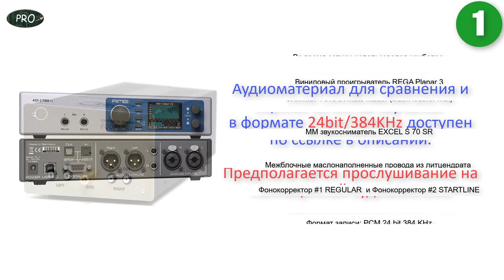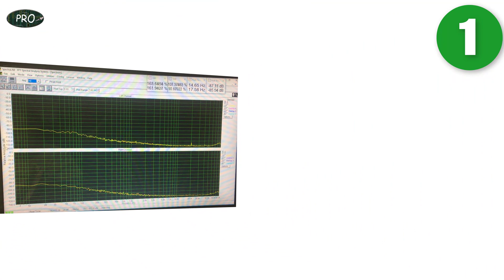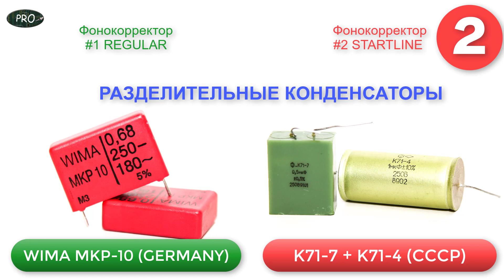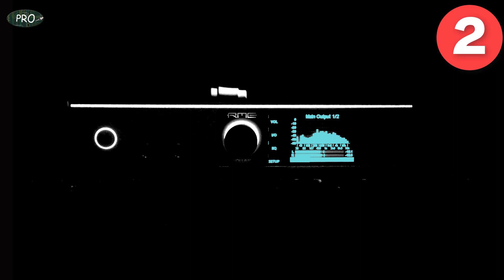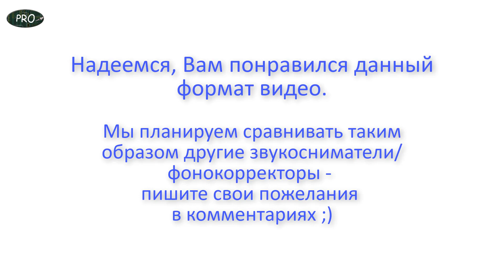Сравнение фонокорректоров. Sound test.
В этом видео мы сравним фонокорректоры, собранные на разных радиодеталях, но абсолютно одинаковых по всем техническим характеристикам, и сравним звучание каждого из них.
Ссылка на аудиофрагменты в hi-res (24bit 384 KHz) для сравнения (файлы везде одинаковые, выбирайте кому-какой удобнее):
Посетите интернет-магазин soberi.pro
Какова зависимость радиодеталей на звук? - именно в этом вопросе мы постараемся дать ответ.

В файлах, прикрепленных к видео, Вы сами сможете убедиться насколько влияют радиодетали на качество звучания. Надеемся, что наш sound test даст Вам отчетливое представление в этом вопросе и, в дальнейшем, сделать правильный выбор, кода Вы захотите купить фонокорректор или собрать фонокорректор своими руками.

В нашем ролике использована музыка исполнителя времен Woodstock Melanie, композиция Cyclone. Это видео носит ознакомительный характер. Запись сделана по средству оцифровки (vinylrip) виниловой пластинки.
В будущем мы планируем развивать тему сравнения устройства, и принимаем Ваши пожелания в комментариях.